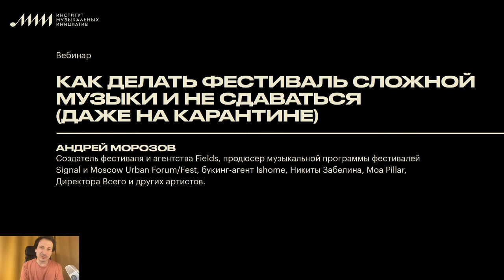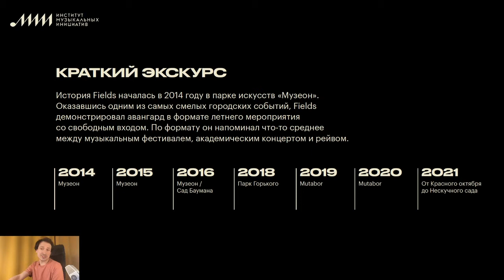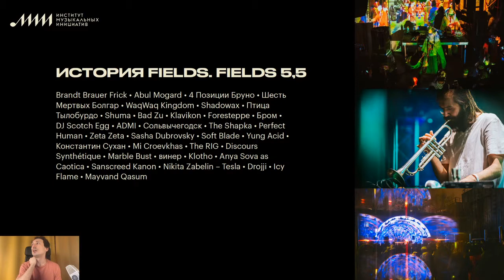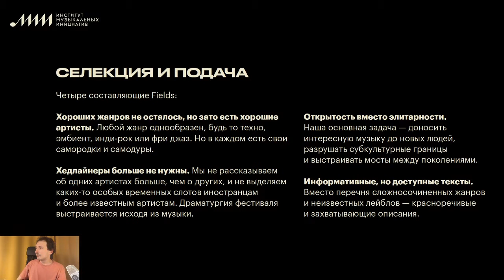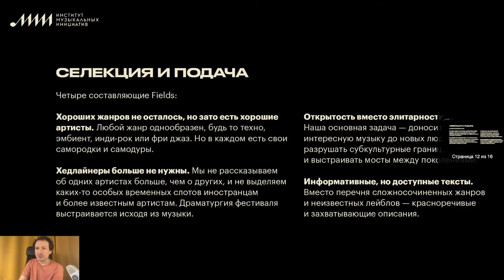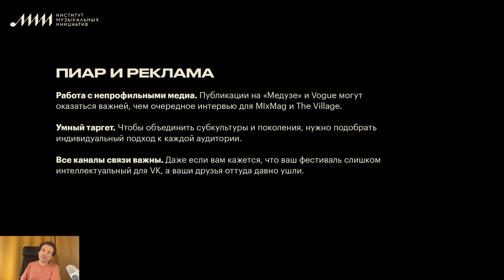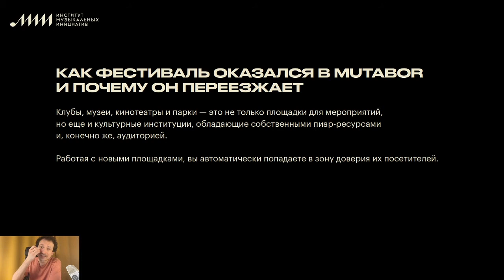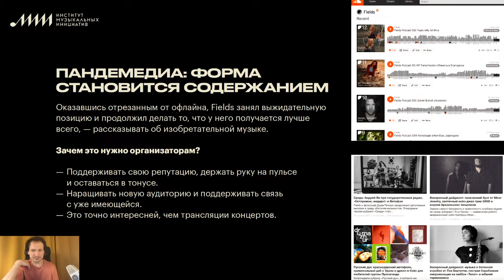Андрей Морозов // Как делать фестиваль сложной музыки и не сдаваться (даже на карантине)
Андрей Морозов — создатель фестиваля и агентства Fields, продюсер музыкальной программы фестивалей Signal и Moscow Urban Forum/Fest, букинг-агент Ishome, Никиты Забелина, Moa Pillar, Директора Всего и других артистов.

Как и зачем возводить мост между высоким искусством и массовой культурой? Почему авангардный фестиваль переживет пандемию? Как сделать городское мероприятие в парке, похожее на рейв, и музыкальный фестиваль в Mutabor, на котором не звучит техно? Спикер расскажет о популяризации изобретательной музыки и важности правильной репрезентации артистов.

🎶Музыкальная индустрия сегодня🎶

00:00 Приветствие
02:43 - история создания фестиваля Fields
14:33 Fields 2015
20:50 Fields  2016
24:50 Fields  2018
36:21 Fields  2019
44:11 Fields 5,5
45:19 Fields  2021
47:57 Эволюция формата фестиваля
50:52 Селекция и подача: 4 составляющих Fields
1:05:30 Пиар и реклама фестиваля
1:17:00 Как фестиваль оказался в Mutabor и почему он переезжает
1:19:30 Пандемия:форма становится содержанием
1:41:20 Ответы на вопросы